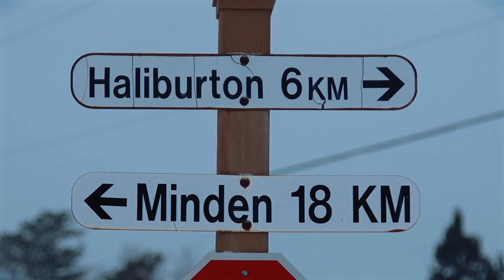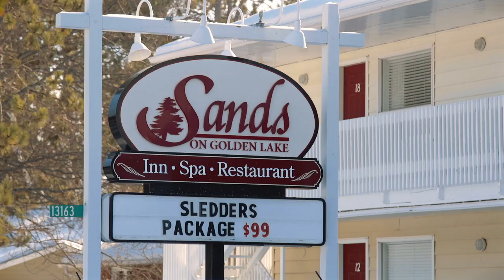Trail Riding In Ontario's Highlands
Luke’s riding out of his home turf in Ontario Canada on an adventure from Haliburton to Pembroke and back showcasing some of the beautiful trails Ontario's Highlands has to offer.

@onhighlands/Ontario’s Highlands, @ottawavalleytravel/Ottawa Valley and @Haliburton.Highlands/Haliburton Highlands and ComeWander.